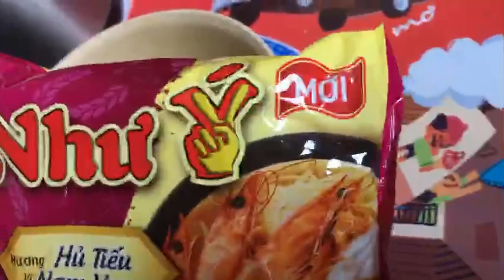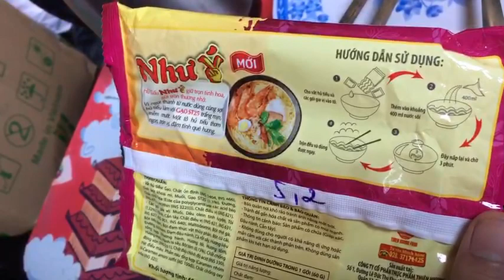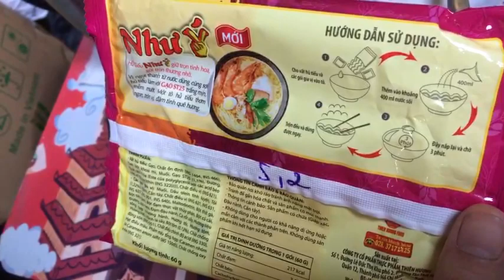hủ tiếu Nam vang